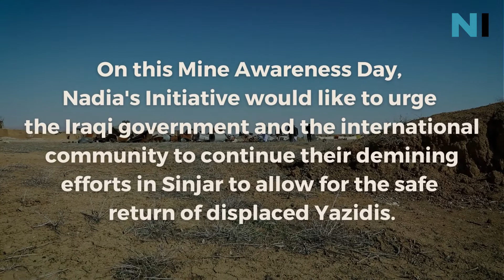Mine Awareness Day 2022 - De-mining Sinjar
ISIS militants left behind thousands of improvised mines in Sinjar, Iraq with the intention of destroying the Yazidi homeland and ensuring the community could never return.

In recent years, teams of local community members have bravely cleared hidden mines from farmlands and public spaces. But remaining mines, particularly those concentrated in South Sinjar, continue to impede the safe return of still displaced Yazidis.

Nadia’s Initiative has been advocating and working with de-mining groups to clear Sinjar of explosives to enable a safe and sustainable return migration and facilitate the long-term rebuilding of the region. On this MineAwareness day, we highlight the continued need to de-mine Sinjar.